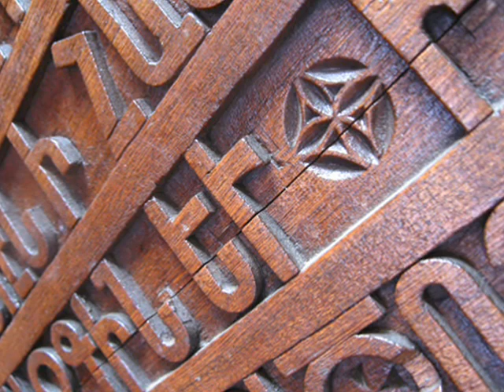ACYA Sydney - Sites of Armenia / PART 1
A presentation made for Hayr Soorps speech.

Featuring famous sites like:

-Noravank
-Keghart
-Etchimiadzin

Performed by: Armenian Dance Ensemble Group

Der Voghormia - Unknown Artist